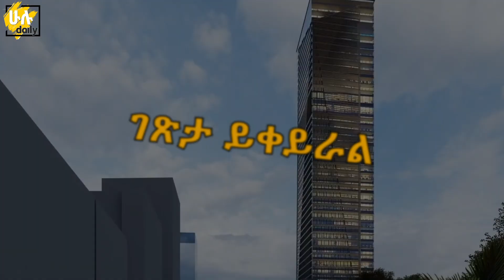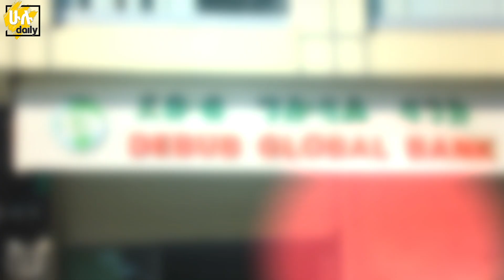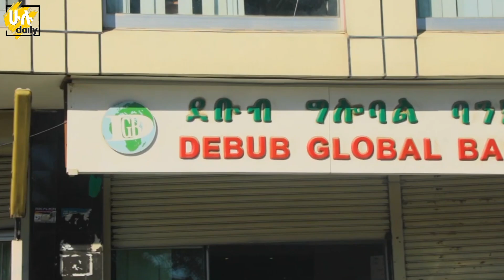የአዲስ አበባን ገጽታየሚቀይረው አዲሱአስደማሚው ባለመንትያ ህንጻ - @HuluDaily - ሁሉ ዴይሊ